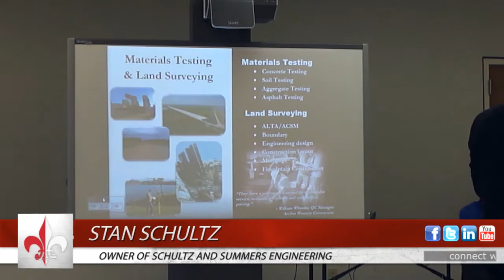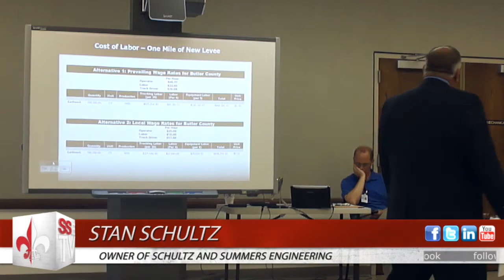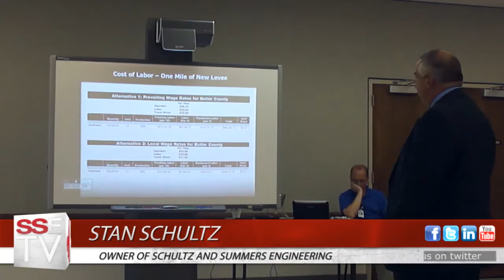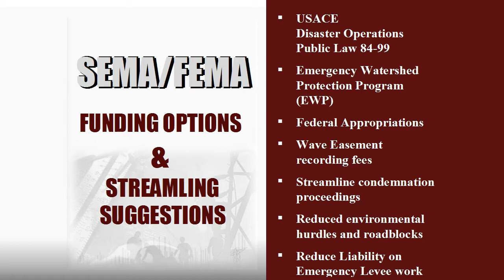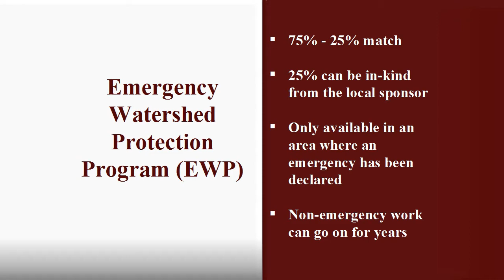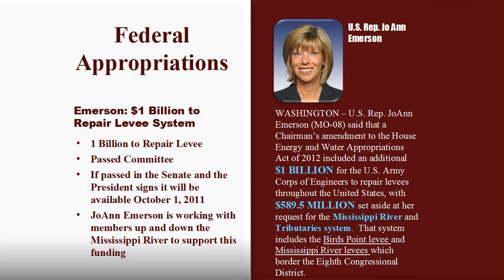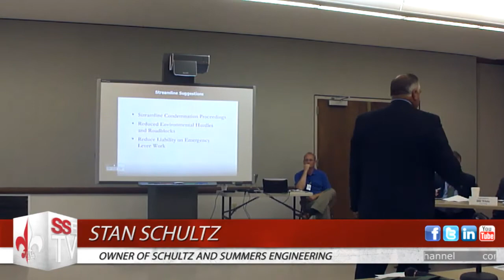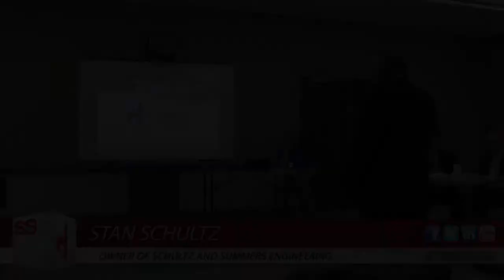Saving FEMA Money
In this video Stan Schultz, Owner of Schultz and Summers Engineering, informs Missouri State Reps about the many techniques he has learned to save FEMA money.